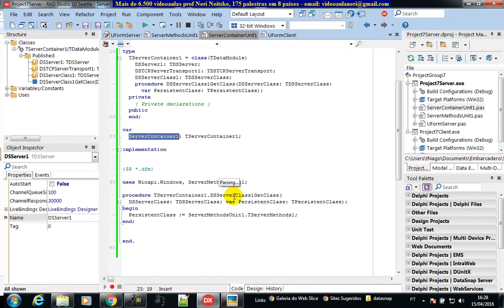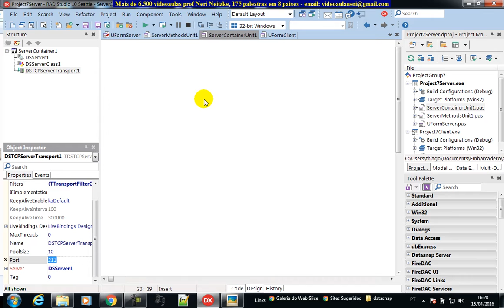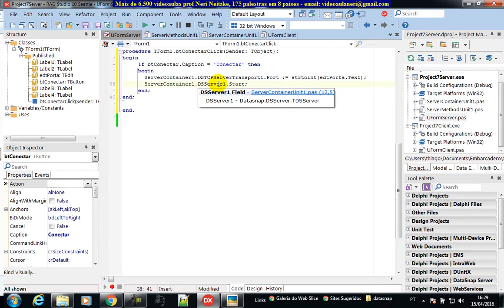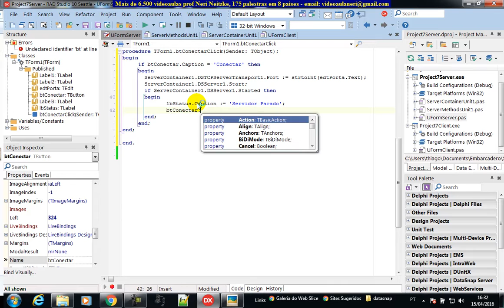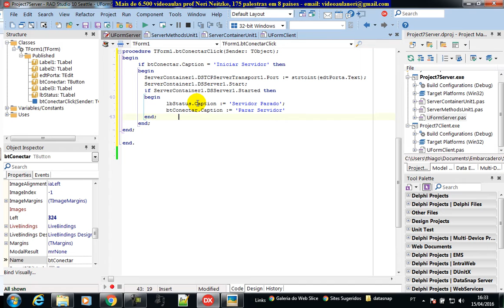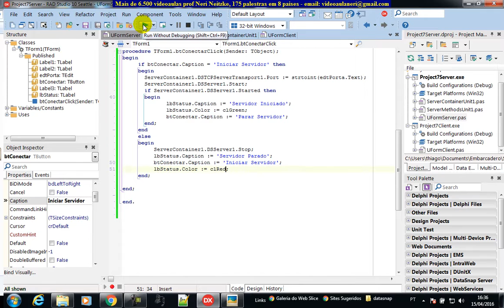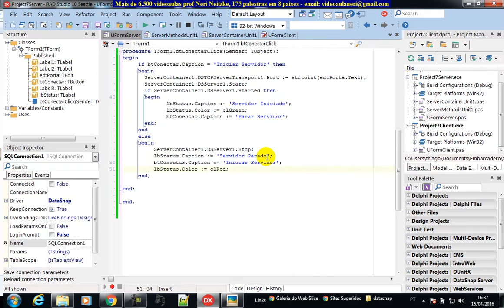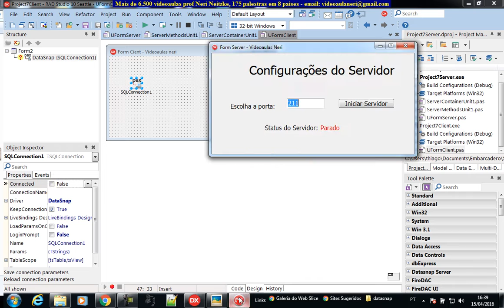aula 6643 datasnap mais personalizar a inicializacao do servidor parado conectado e seu status